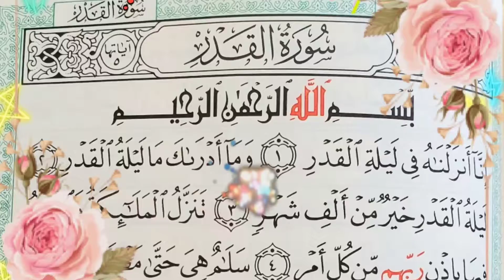SHAB E QADR What's App status 2020,❤|| ليلة القدر27🤲 رمضان|| WhatsApp status for Shabe qadr 2020🤲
Remind your friends and family about this special night by updating your WhatsApp status with this beautiful post,  spread this video so no one remains disappointed on this special night.
The 27 night of Ramadan is very special and most likely we can have it tonight.
Let's ask Allah together to ease this issue for us let's pray Allah Almighty to protect us all,  let's hope together and stay awake this night. Ask forgiveness.
Ask for whatever you need. Let's not forget that this might be the last Ramadan in our life.
Let's make this last few days full of worshipping our Allah Almighty.
POST this status right now on your WhatsApp so that more people can see and remember to get ready for tonight.  The night which is powerful than thousands months.
lilatulQadrwhat'sAppstatues#
RAMADAN WHATSAPP STATUS 2020.
Shabe qadr WhatsApp statuses 2020.
27 Ramadan WhatsApp statuses
27 Ramadan WhatsApp posts